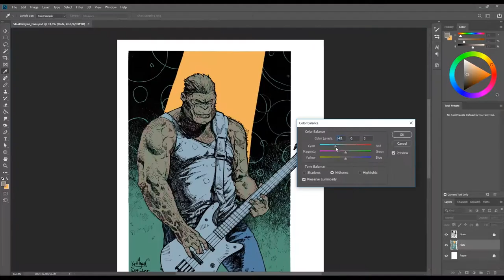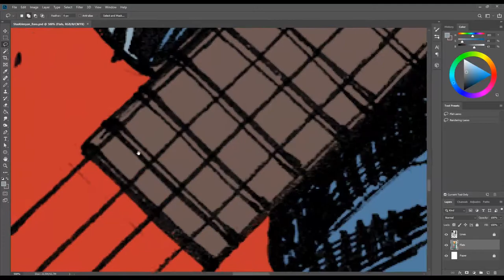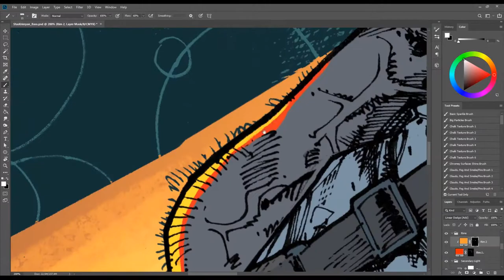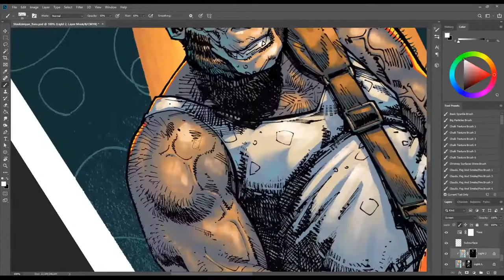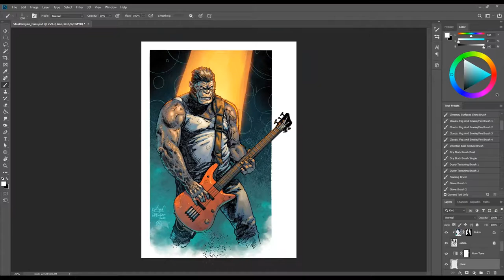Ape Groove - Coloring Process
Timelapse of me coloring a gorilla with what appears to be a Warwick bass!